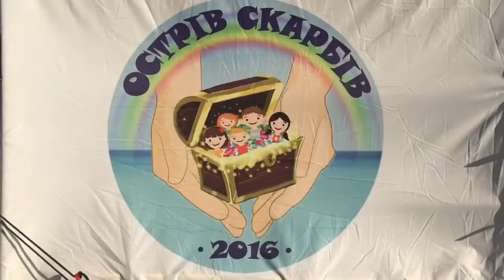Закриття літнього відпочинку на Острові Скарбів - 2016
Ми урочисто завершили відпочивальний сезон та оголосили закриття Острова Скарбів-2016.

На березі річкі Ірпень трі дні діти з кількох наших літніх таборів згадували своїх друзів, наставників та ділились спогадами.

Дякувати Богові за те, що Він дарував нам чарівну погоду в ці дні.

На Острові Скарбів оголошено перерву на цілий рік!

Побачимось в наступному 2017 році!